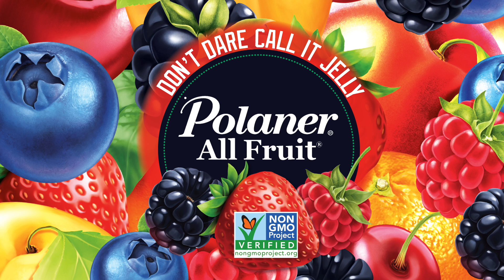"A Very Hipster Breakfast" Polaner All Fruit Commercial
Submitted by robertvornkahl | 2014 "Don't Dare Call It Jelly" Challenge